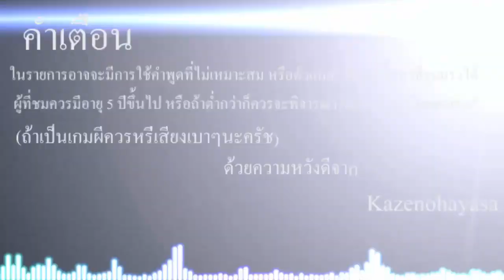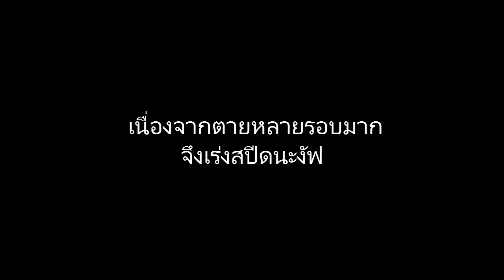Play Game Online # 2 Fireboy And Watergirl 1 [Co-Op : น้องสาว ]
ว่างๆไม่มีไรมาก ใกล้จะสอบแล้วด้วย เฮือก เล่นกับน้องสาวตัวเองเนี่ยแหละ มันดี 555
ชอบกันก็กดไลค์ ใช่ก็กดแชร์ และอย่าลืมกดติดตามซับสไครของเค้าด้วยนะฮ๊­­­­­­­าฟ